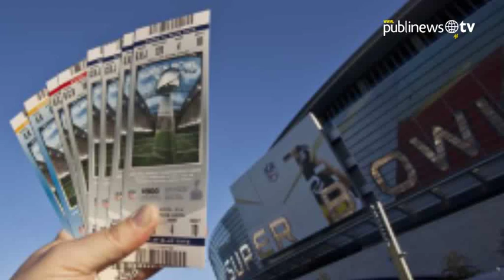El verdadero valor del dinero en el deporte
El dinero cada vez deja en evidencia que es lo que mueve al mundo y ha penetrado de tal forma que ahora los deportes son un campo de riqueza entre los clubes y los jugadores que están deseosos del efectivo

Equipo Multimedia Publinews